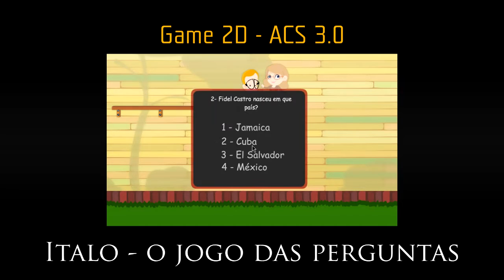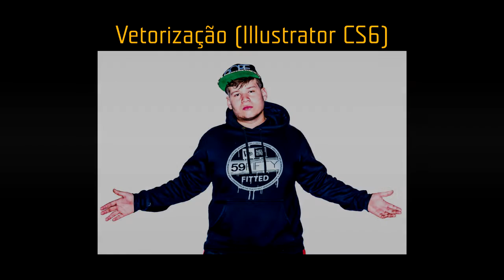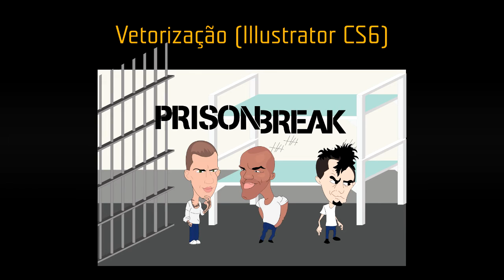Lucas Santos - WORK COMPILATION